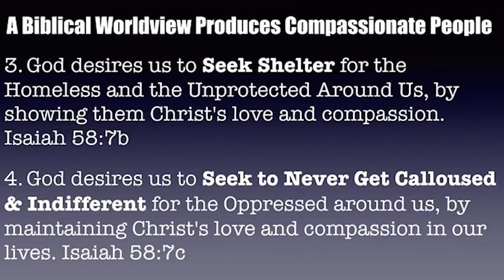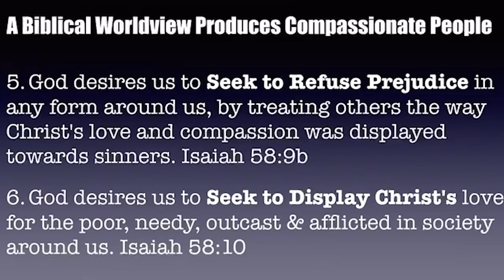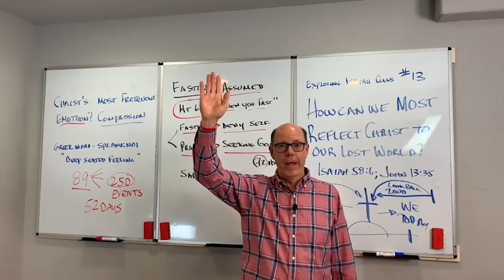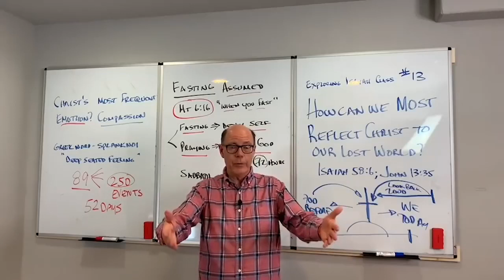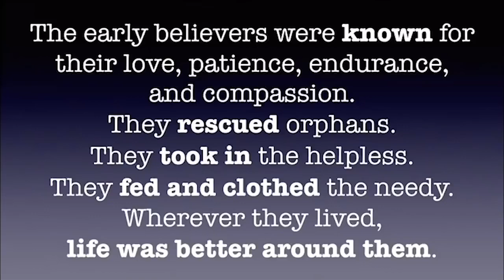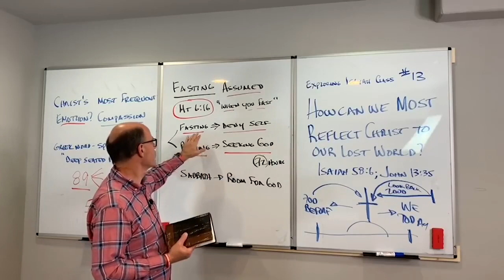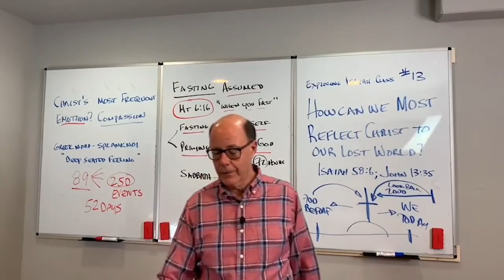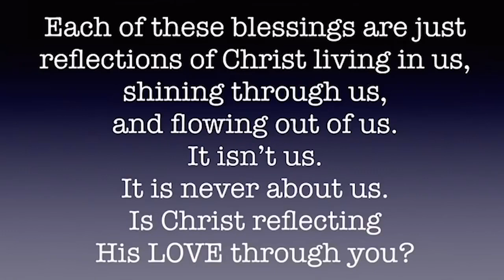LOVING THE WORLD CHRIST'S WAY--The Ways We Can Show The Compassion God Wants Us To Show The World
In this sin-parched world, we are overflowing with Spirit of God-generated streams of living water.
In this sin-darkened world, we are reflecting the Light of the World
who lives in us.
In this sin-cursed and starving world,
we are sharing the Bread of Life
EBIs-13e - Rediscover The Most Neglected Spiritual Discipline & Learn How To Most Reflect Christ's Love Today (201030PM)